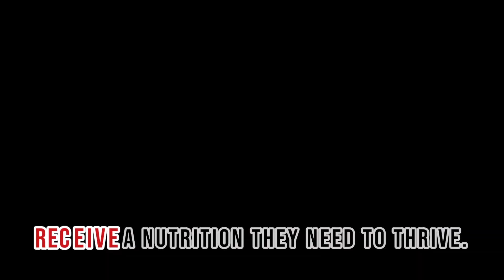How to overcome challenges in growing native chicken commercially using the CPU developed technology